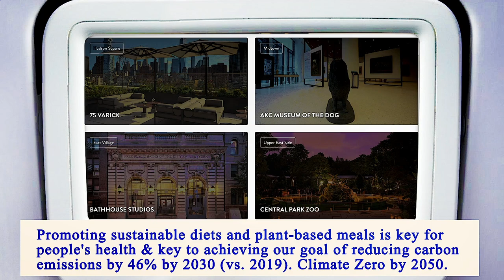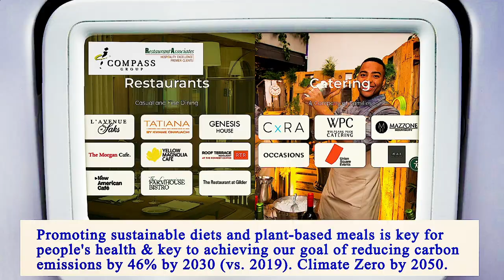Nearest Restaurants From Me Manhattan 10001 NY, New York County, New York, United States